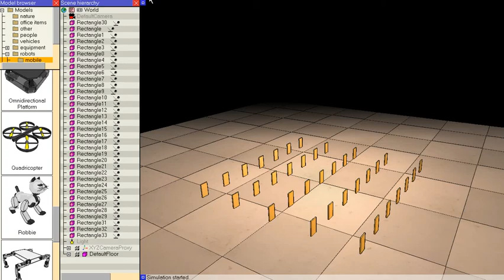Robot Simulator: Quadricopter simulation in V-REP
The video shows a simulation performed with the Virtual Robot Experimentation Platform (V-REP It shows several of its functionality: distributed control (unlimited concurrently running threaded or non-threaded scripts directly attached to objects or models), dynamics (in V-REP the user can switch at any time from the Bullet Physics library to the Open Dynamics Engine, both are supported). Other features of V-REP that are not shown here: inverse kinematics (any mechanism, closed, redundant, with nested loops, etc.), fast mesh-mesh interference checking, exact minimum mesh-mesh distance calculation (for any type of mesh, also concave, open, polygon soup, etc.), proximity sensors (exact minimum mesh distance calculation within a customizable detection volume), camera-like sensors (with a large amount of available filter components that can be combined to achieve image processing), elaborate graphing possibilities, holonomic path planning in 2-6 dimensions and non-holonomic path planning for car-like vehicles, unlimited number of custom user interfaces with integrated edit-mode, integrated shape edit modes (triangle, vertex and edge), surface cutting simulation, etc.

In this simulation, two quadricopters fly using V-REP's dynamic particles functionality: the generated thrust is represented by "wind particles" that influence the environment or the quadricopters themselves. The quadricopter model is courtesy of Eric Rohmer, the propeller CAD data is courtesy of Lyall Randell.